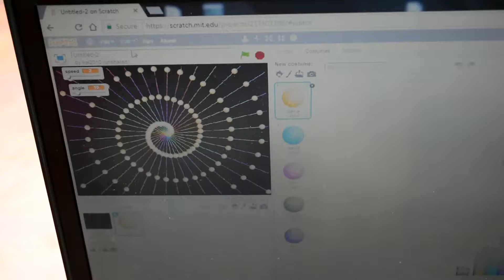Kids' Coding Club 4/19/18 Coding Graphic Art with Scratch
At our most recent Kids' Coding Club meeting, librarian Illyanna Logan taught the kids how to make amazing animated artwork that grows outward in a spiral and which can be made faster or slower, wider or tighter, using a slidebar to manipulate the variables of speed and angle. Kids were so proud of the beautiful moving images they created, and they learned a lot about computer science while doing it!